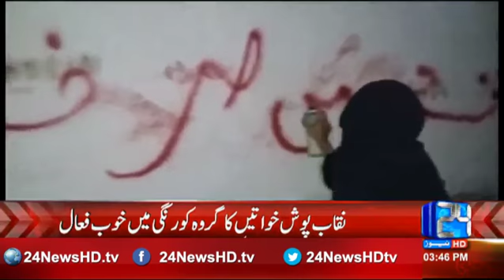Unidentified woman active in Karachi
24 News HD is one of the leading news channels of Pakistan bringing you the latest current affairs from Pakistan and around the world.